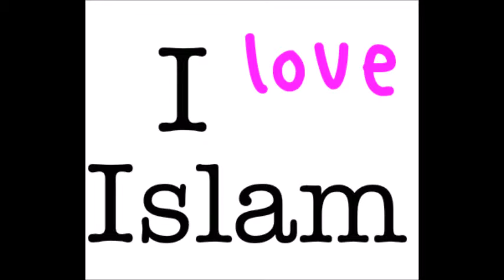2 dal Giappone tokyo imparano su islam